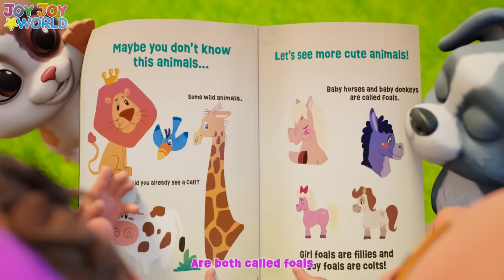I Want a Pet and MORE Animal Songs for Kids | Joy Joy World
Pets like dogs, cats, and frogs are so adorable.  Baby Joy Joy is sad that she doesn't have a pet, but maybe her friends will share with her!